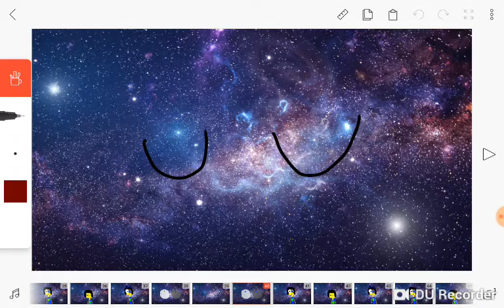Burn the stars(meme)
Director:kelvinator pho

Written:pygmii the husky and Lily morgo

Producer:kelvinator pho and sapphire the kid

Casting

Kelvinator pho as myself

Original audio by meigero

Song by trap Nation